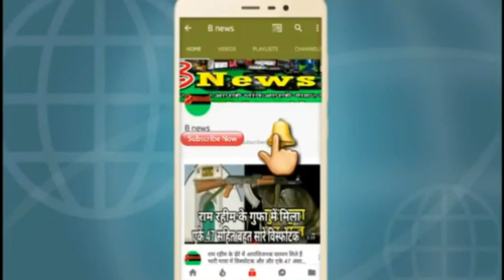26 जनवरी को इस बार इस तरह से होगा प्रेड मोदी ने बदला इतिहास कई देश के राष्ट्रपति होंगे शामिल